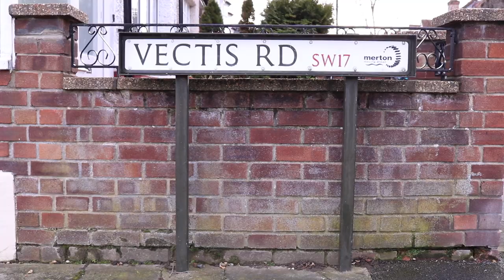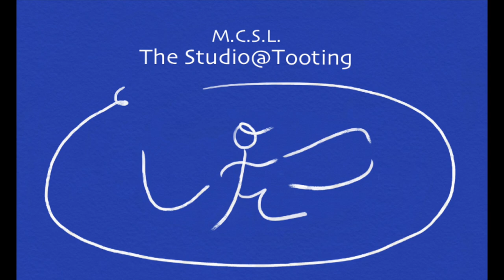Atmosphere & Inner Feelings - M. Chekhov Technique The Five Pillars Of Acting Freedom, Episode 13